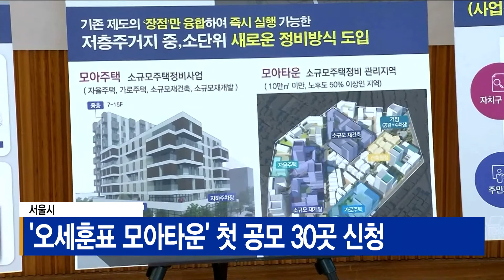서울시, '오세훈표 모아타운' 첫 공모 30곳 신청_SK broadband 서울뉴스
[기사내용]
노후 저층주거지 정비방식인
오세훈표 모아타운 자치구 첫 공모에
30곳이 신청한 것으로 나타났습니다.

서울시는 지난 24일까지 이뤄진
자치구 공모 접수에
성동구와 도봉, 종로, 강북 등
14개 자치구에서 총 30곳이
참여했다고 밝혔습니다.

시는 4월 중 평가와 적정성 검토를 거쳐
25곳 내외의 모아타운 대상지를
최종 선정한다는 계획입니다.

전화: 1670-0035